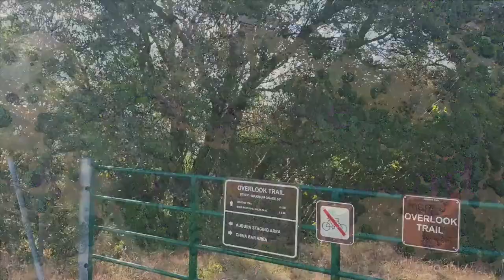John Wilmot | A Satire Against Mankind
Softly spoken recitation of Wilmot's poem A Satire Against Mankind accompanying a virtual hike on Western States Trail in Auburn State Recreation Area near Auburn, California. Includes footfall and nature sounds. Poem source